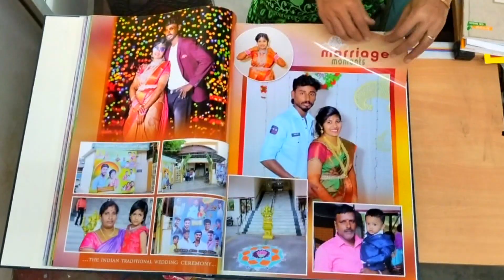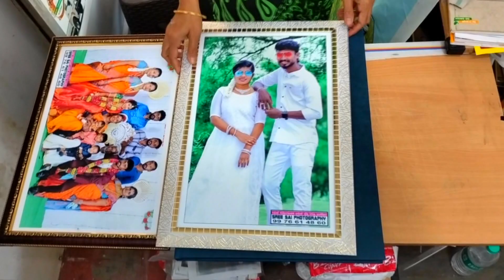alpam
SREE SAI STUDIO NLT
Wedding Photoshoot
pre wedding Photoshoot
BANGLES PHOTOSHOOT
S R E E S A I S T U D I O
FUNCTION PHOTOSHOOT
wedding couple poses
wedding photographer
ENGAGEMENT PHOTOSHOOT
wedding photography marketing
wedding photography business
wedding photography tips
engagement session
wedding photography behind the scenes
behind
baby photoshoot
baby photoshoot at home
behind the scene of baby photography
baby photos
PHOTOSHOOT